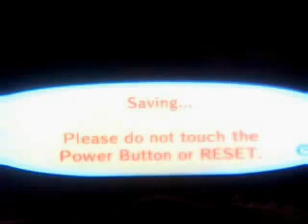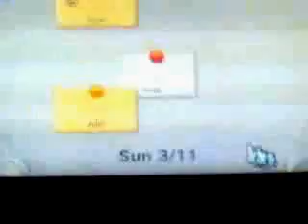Animal Crossing City Folk more fun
this is a just for fun video of animal crossing city folk. the video is clear than others